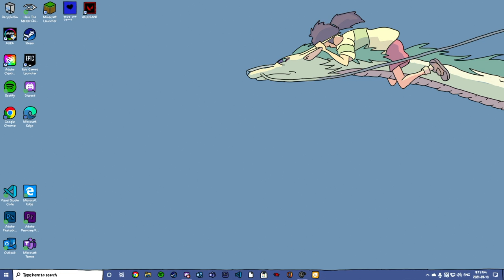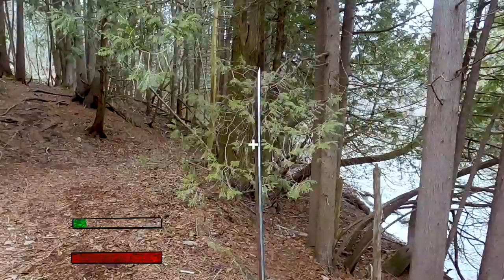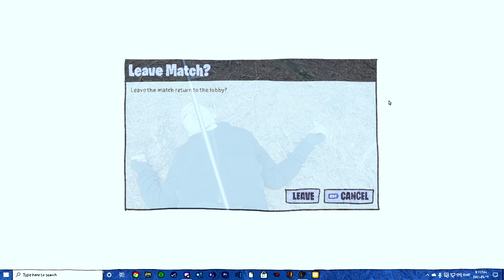That One Game - Kate O'Toole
Final Assignment for Studio Practice at OCAD University.

CREDITS:
Title : That One Game
Director : Megan Pimentel, Kate O'Toole
Actor : Simpson Ross
Fight Choreographer : Megan Pimentel
Editor : Kate O'Toole
Emotional Support : Megan Pimentel, Simpson Ross, Claire Southwell, Jarred Sarper
Loctation Scouting : Kate O'Toole, Simpson Ross

Sounds and Music : Youtube//I tunes Library